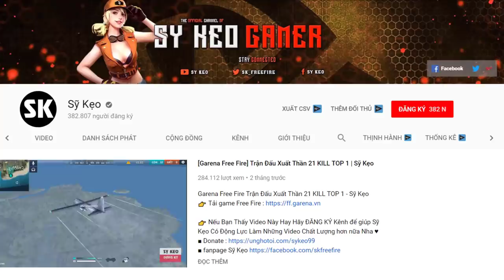[Free Fire] Gánh TEAM TOP 1 Quá Đơn Giản | Sỹ Kẹo